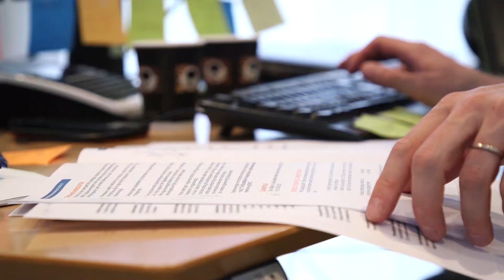Direktørstillinger Tønder Kommune